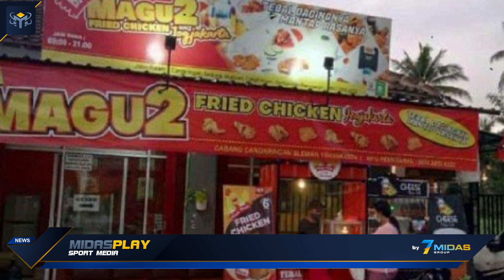Ketua PSSI Erick Tohir Bantu Masalah Keuangan Kurnia Mega!!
Midasplay Sport Media

Erick Tohir selaku ketua PSSI tidak tinggal diam ketika mendengar bahwa Kurnia Mega, mantan penjaga gawang nomor 1 Indonesia, mengalami kesulitan keuangan. Seprti diketahui Kurnia Mega sempat menjadi penjaga gawang terbaik di zona Asia Tenggara pada tahun 2016. Dia juga memiliki banyak kontribusi dalam membela nama Indonesia di kancah Internasional. Bagaimana Cara Erick Tohir Membantu Kurnia Mega? Ikuti berita selengkapnya bersama Midasplay.

Channel ini dibuat hanya untuk hiburan semata & Usia 18+, Jika menurut anda video ini mengandung hal yg tidak baik. Dimohon untuk tidak meniru.